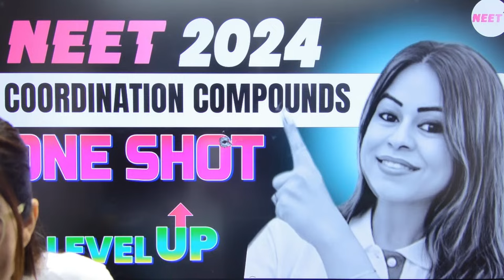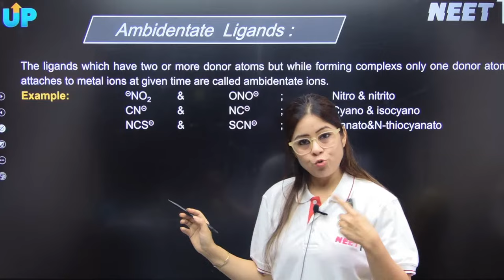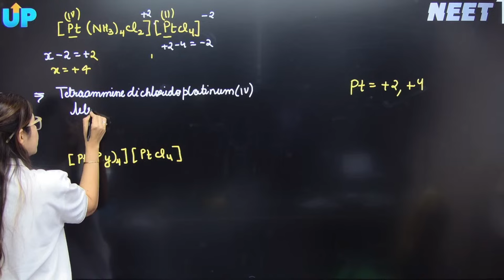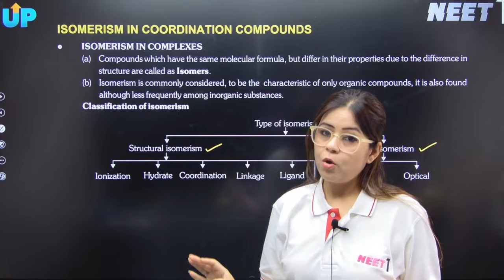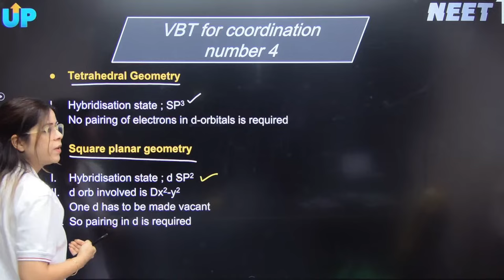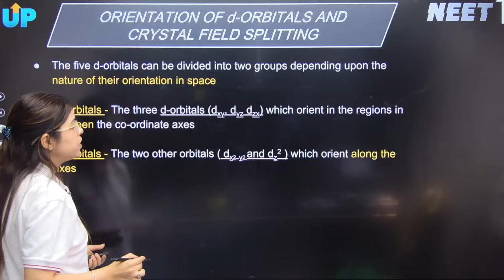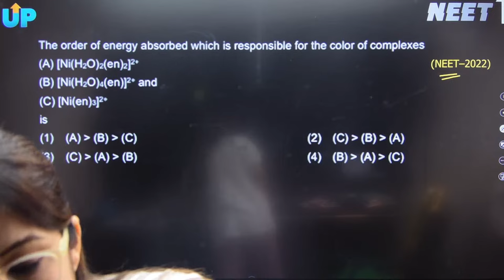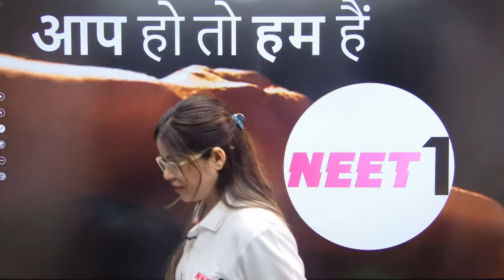Coordination Compounds | One Shot - Level-Up | NEET 2024 | neet neet2024 | Monica Bedi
Welcome to India’s No. 1 YouTube channel for NEET preparation led by Team Udaan. This is going to be your one-stop destination for strategy videos, exhaustive chapter-wise lectures, PYQs, expected predictor questions and much more. This will help you clear NEET and other engineering entrance examinations.

00:00 - INTRODUCTION
09:05 - WERNER'S THEORY OF COORDINATION COMPOUNDS
23:30 - LIGAND
24:02 - COORDINATION NUMBER
24:24 - CLASSIFICATION OF LIGANDS
31:15 - CHELATION
36:55 - NOMENCLATURE
43:41 - IUPAC NAMES OF SOME COMPLEXES
1:12:35 - ISOMERISM IN COORDINATION COMPOUNDS
1:45:12 - BONDING IN COORDINATION COMPOUNDS
1:51:10 - VALENCE BOND THEORY
2:01:44 - VBT FOR COORDINATION NUMBER 4
2:28:26 - CRYSTAL FIELD THEORY
2:48:10 - JAHN - TELLER DISTORTIONS
3:05:06 - A QUICK REVIEW OF CFT
3:24:40 - COLOUR IN CO-ORDINATION COMPOUNDS
3:30:13 - BONDING IN METAL CARBONYLS